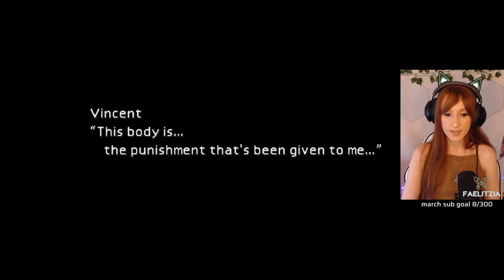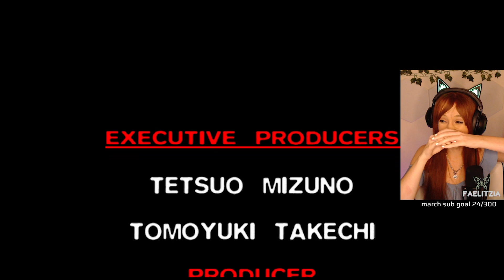FINALE ❤️ Sephiroth Boss Fight First Try! [Final Fantasy VII First Playthrough #5]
my first ever experience of this beloved classic final fantasy vii (i have played ff7 remake). i'm so elated to share this playthrough onto youtube. i had the best time playing this game for the first time on twitch and it has now become one of my favourites. i'm so excited to dive even more into the world of final fantasy with plenty more videos to share.

more ffvii episodes coming soon!
next youtube playthrough: crisis core reunion.

♡ We're now currently streaming final fantasy ix on twitch! ♡

~ timecodes ~
00:00 - intro
0:23 - rocket vibes with cid highwind
6:20 - lucrecia / vincent valentine
8:59 - back 2 cosmo canyon
10:14 - we miss u aerith
13:57 - DIAMOND WEAPON
17:56 - chaos in midgar
19:17 - weapons, turks and proud clod
25:33 - HOJO FIGHT
28:32 - cloud and tifa forever
36:58 - the zack fair story
41:36 - this game is getting too sad
43:35 - yuffie's story
47:32 - in the northern crater
51:21 - jenova fight
52:56 - BIZZARO SEPHIROTH
58:34 - SAFE SEPHIROTH
1:03:30 - i missed omnislash ahhhh
1:06:36 - the beautiful finale
1:14:46 - FEELS and end credits
1:17:53 - outro

Intro & Outro music by:  @SilverTomMedia